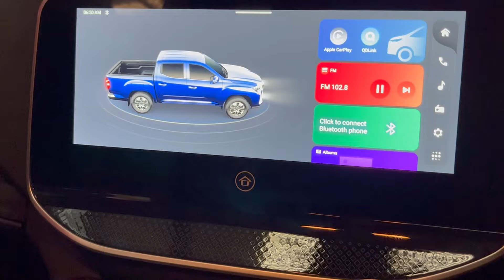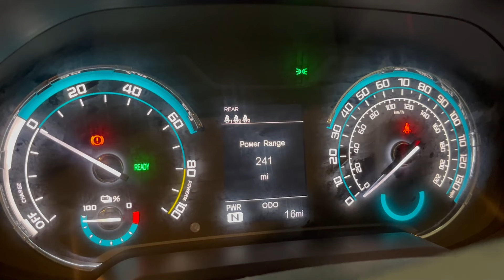AM Phillip Maxus - Maxus T90 EV